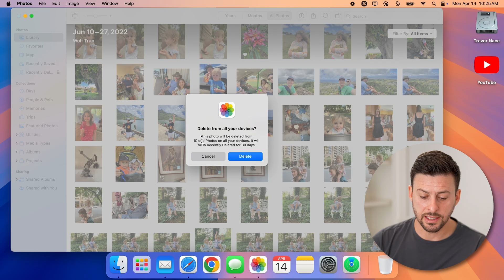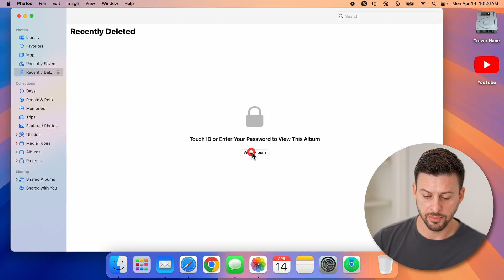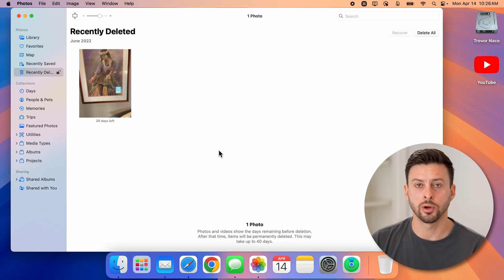How To Delete Photos On Mac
Here's how you can permanently delete any photos on your MacBook both in the photos app as well as in a folder.